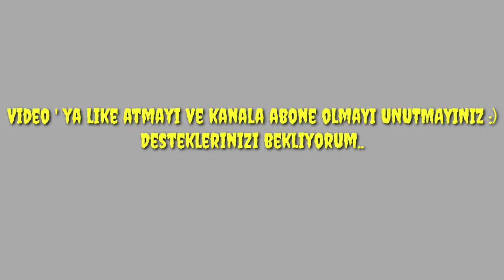LRF TAKIM İLE JİGLE BARAKÜDA TRAL VE İSTAVRİT AVI / Ligh Rock Fishing BlueRunner / Barracuda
Selamlar bu avda Lrf takımlarımızla ekip halinde güzel balıklar kandırmayı başardık.
Tral istavrit ve baraküda kandırdık.
 Kullandığım takım;
Okuma Epixor-20
Savage Gear salt 2-7
Gosen 0.6pe ip
Arkadaşımın takımı ;
Savage Gear mpp2  3-14
Okuma deadringer 25
Gosen 0.6pe ip
Yemler ;
Savage Gear 8-10 Gr (zebra)
Major Craft 10 Gr (zebra)
Savage Gear Slim minnow 15gr (pink),
Desteklerinizi bekliyorum keyifli seyirler ...